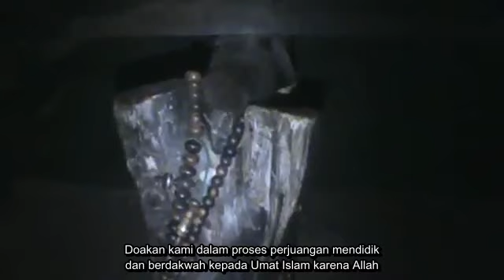Para Muqaddam Tijani Indonesia berkunjung Ke Qashru Abu Shamghun ( tempat terjadinya FATHUL AKBAR )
SITUS BERSEJARAH
PENINGGALAN SYAIKHUL AKBAR SAYYIDUNAS-SYAIKH AHMAD AT-TIJANI ( ISTANA ABU SHAMGHUN TEMPAT BELIAU MELAKSANAKAN KHALWAT DAN MERAIH ANUGERAH FATHUL AKBAR )

Kunjungan Ulama ( Muqaddam Tijani Indonesia ) ke Wilayah Abi Shamghun tempat Syaikh Sidi Ahmad At Tijani Radhiyallahu Anhu melakukan Khalwat sampai meraih kesuksesan mendapatkan FATHUL AKBAR .
tahukah apa saja yang ada di wilayah tersebut?
Situs peninggalan apa saja yang di tinggalkan Syaikh?
Pernah dengar anda suatu tempat bernama Syallalah, konon itu tempat bermukim Syaikh Ahmad Tijani setelah dari Tilimsan?
Bagaimana kondisi bangunan istana Abu Samghun saat ini ?
Apa saja yang dibahas saat para ulama muqaddam Tijani Indonesia berkunjung ke sana?
Pernah dengar cerita Syaikh Ahmad Tijani berkalung tali yang menggantung saat khalwat untuk mengusir kantuk ?
Selengkapnya silahkan ikuti wawancara dan tausiyah dalam video ini ?
Anda tidak faham bahasa Arab?
Saran kami :

1. Belajarlah lebih giat bahasa Arab agar pemahaman keislaman kita meningkat dan berkualitas .

2. Silahkan dilihat Video-nya sudah lengkap dengan subtitle Indonesia-nya.

Selanjutnya kami ucapkan berterimakasih kepada putra guru kami Mas Naufal Kurnia putra Syaikh KH. Djazuli Bin KH. Umar Baidhowi Basyaiban yang telah memposting video bersejarah ini dalam channel YouTube beliau. Kami hanya me-repost saja dan sedikit menambahkan subtitle Indonesia agar bisa menjangkau semua pemerhati ilmu dan Thoriqoh Tijaniyah Indonesia.